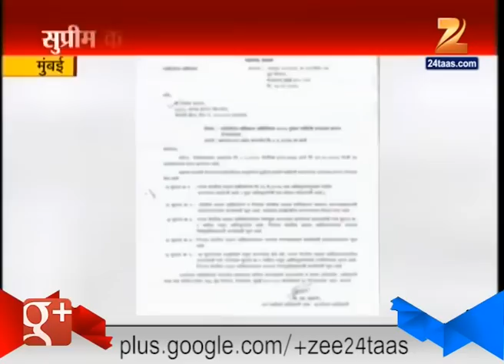Mumbai : Update Ashok Sadare suicide 18th October 2015